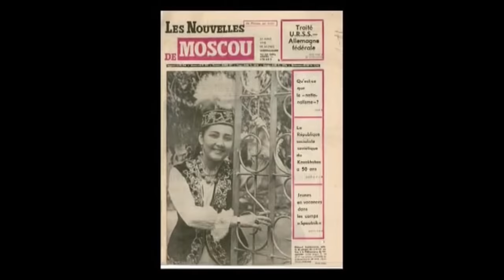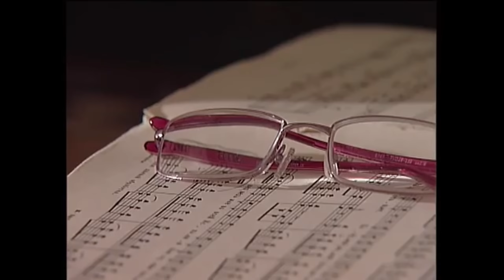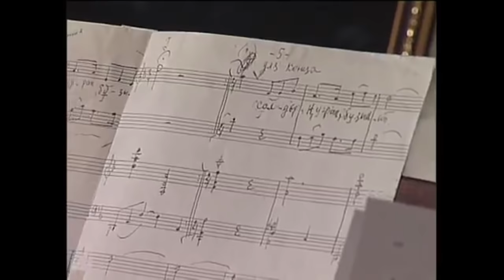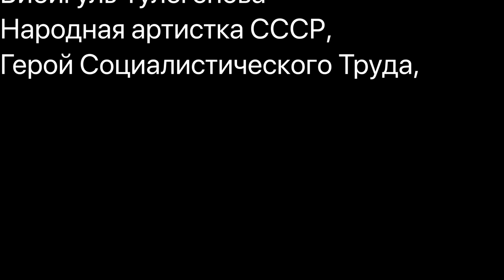Бибигуль Тулегенова - "Казахский Соловей" о Димаше (SUB. 23 LGS)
Дорогие друзья, здравствуйте!
Сегодня я хочу вам рассказать о женщине,

талант и мастерство которой неподвластны времени. Несмотря на многочисленные награды певицы, главными из которых являются Народная артистка СССР, Герой Социалистического Труда. Все же самой необходимой и нужной для нее из всех наград является любовь народа.
Она вош­ла в список ЮНЕСКО как одна из выдающихся женщин ХХ столетия. Бибигуль Ахметовну Тулегенову с полным правом называют национальным достоянием Республики Казахстан.